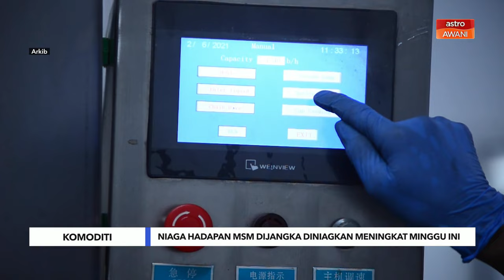Ramalan Harga Minyak Sawit Mentah: Analisis Mingguan Bersama David Ng dan Jim Teh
Dalam video ini, kami membincangkan ramalan harga minyak sawit mentah (MSM) di Bursa Malaysia Derivatives untuk minggu ini. Peniaga minyak sawit, David Ng, menjangkakan harga MSM akan diniagakan antara RM4,450 dan RM4,650 satu tan, didorong oleh kadar pengeluaran yang lebih perlahan dan permintaan kukuh. Jim Teh dari Interband Group of Companies pula menjangkakan aktiviti pengambilan untung akan berlaku kerana dana lindung nilai telah membeli lebih 20 bilion dolar dalam niaga hadapan pertanian. Kami juga mengulas tentang laporan Fitch Solutions yang menunjukkan harga MSM mencecah paras tertinggi sejak Julai 2022 dan faktor-faktor yang mempengaruhi kekuatan harga minyak sawit. Saksikan analisis mendalam ini untuk memahami lebih lanjut tentang dinamik pasaran MSM minggu ini.